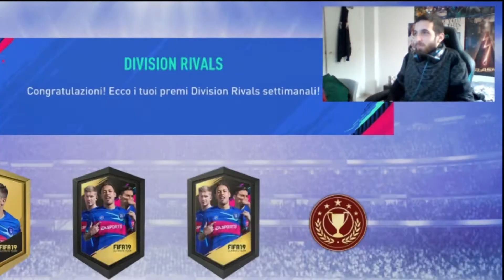PREMI FURT CHAMPIONS E RIVALS CON 3 WALKOUT | FIFA 19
Torniamo ad aprire i premi del FURTchampions e delle rivals sperando nel miracolo. Vi avverto che c'è da ridere in questo video perciò divertitevi.